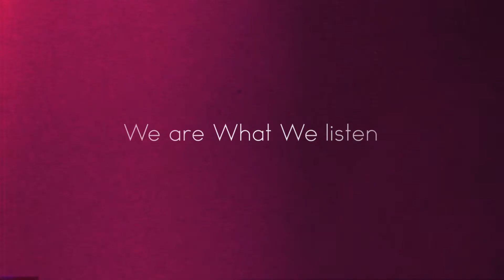Yuna x Adventure Club - Lullabies (ViLLΛGE Remix)